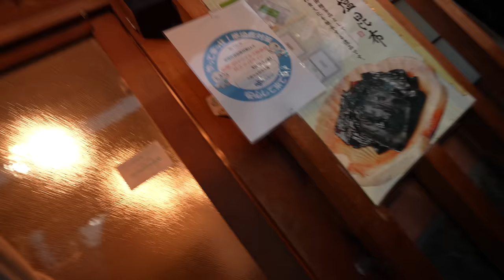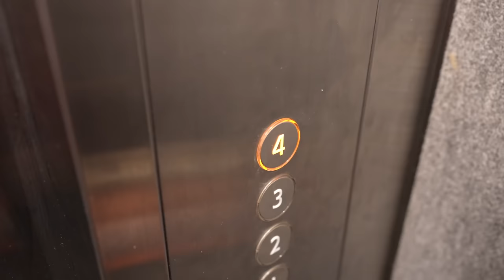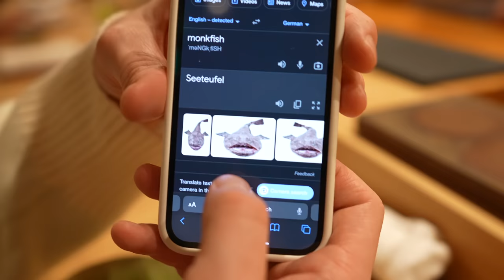20€ vs 524€ Sushi in Japan 🇯🇵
📍Sushibox bei Endo Sushi in Osaka
📍Omakase Dinner bei Ebiso Endo in Tokyo